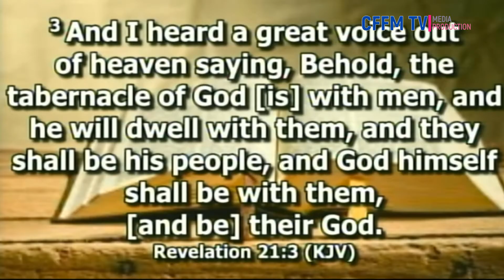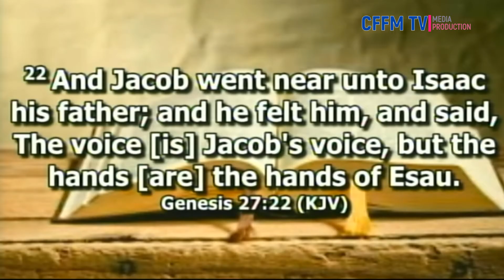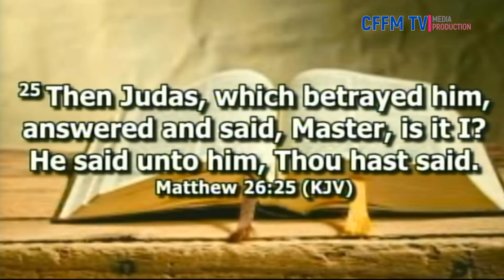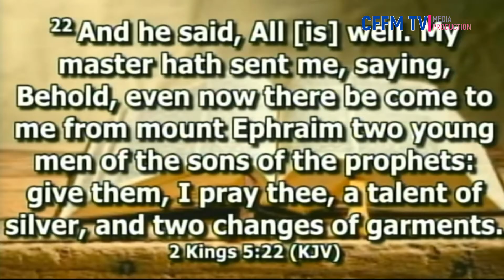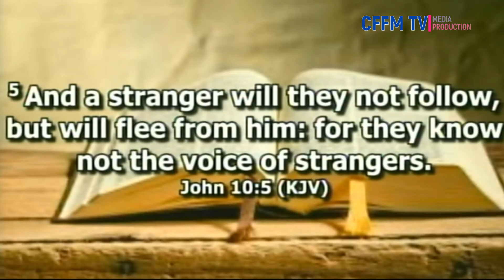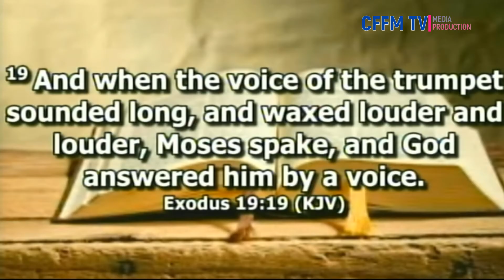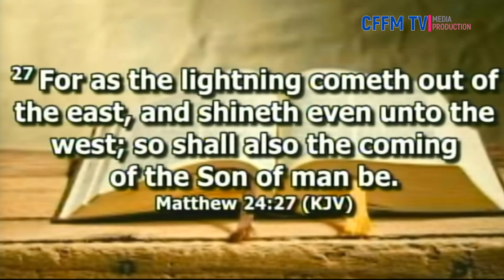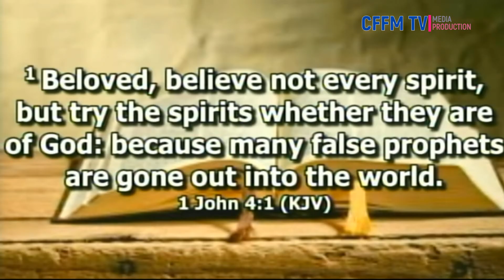Voice of Destiny || Rev. A. A. Oludu || CFFMINT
Destiny calls out to everyone. There is a summon upon your life to fulfiil your divine mandate and destiny. God is not waiting to anoint you afresh, He has already commissioned you for greatness, it is left to you to give attention, heed his calling and respond well to His invitation.
In this video, you will learn what it takes to hear the voice of destiny and also to respond and fulfill it.
National December Retreat 2020

The knowledge of God's word from our church Christian Faith & Fellowship Mission (CFFMINT) will enrich your life and make you prosperous.
You will surely be blessed by God!

Join us to experience the dynamic power of this awesome God! Thank You!